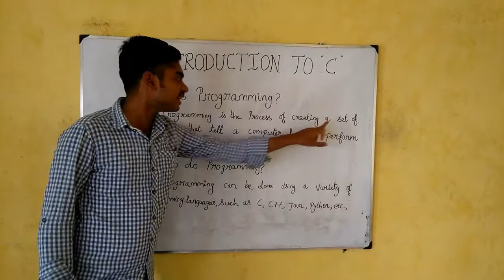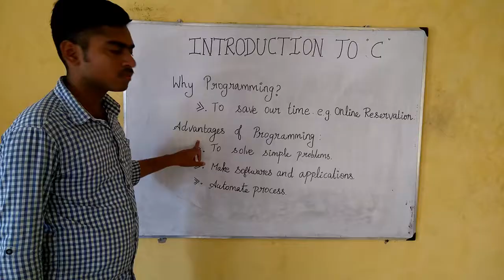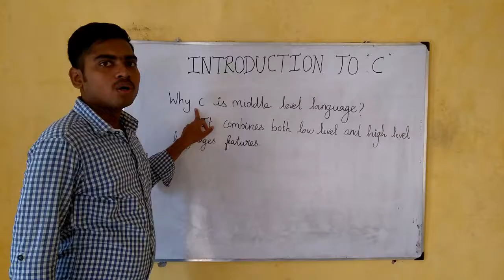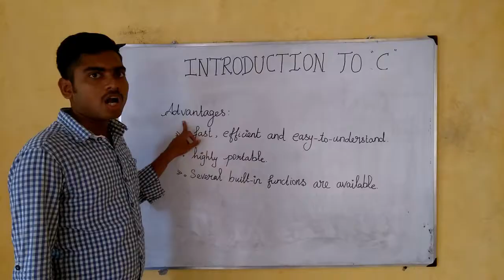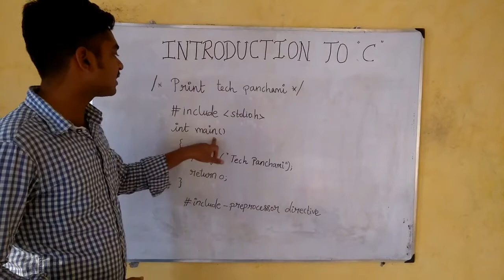Introduction to C programming language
No 12, Perumal Nager,
Kakuppam Road,
Kakuppam,
villupuram